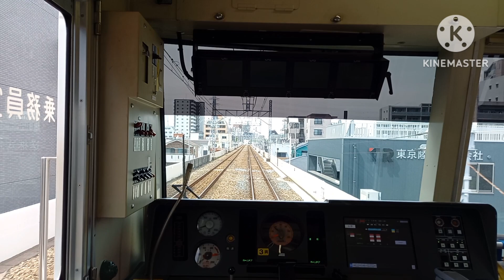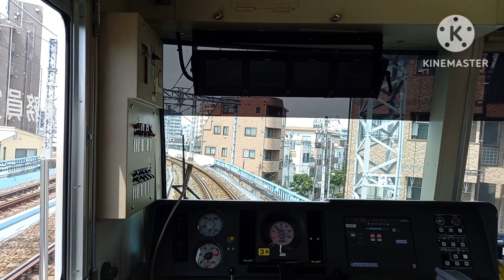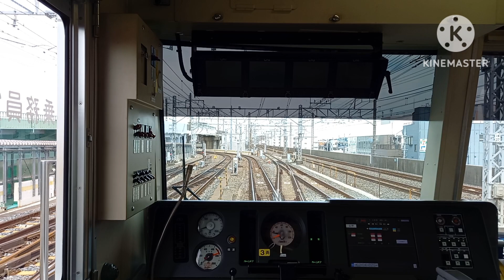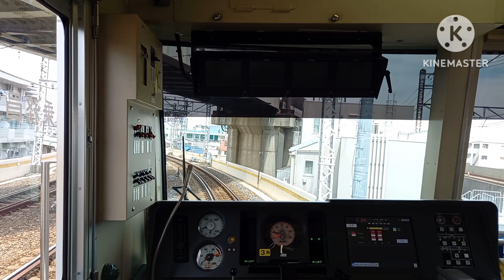km 20240617 1080p 30f 20240617 214951 コピー コピー 3